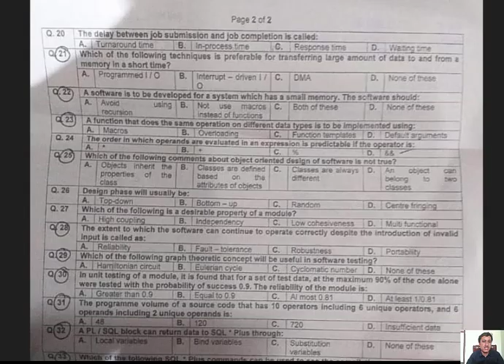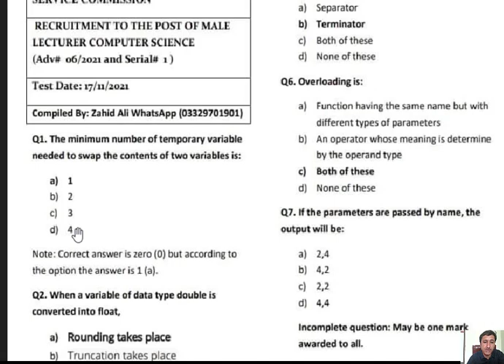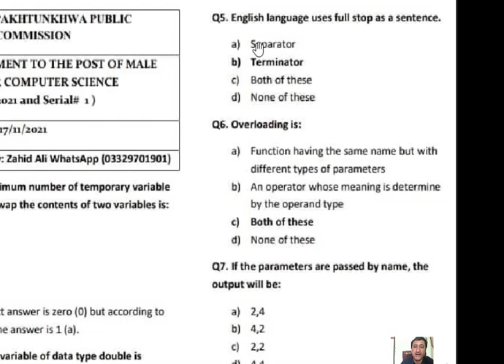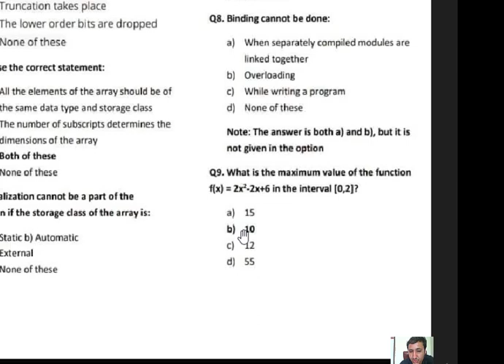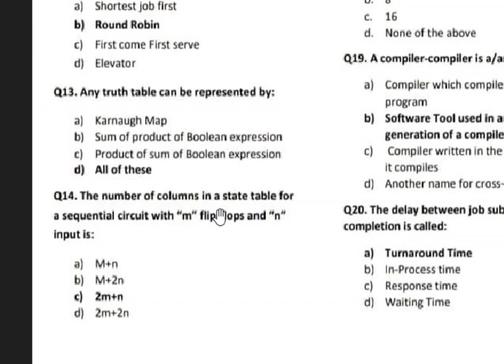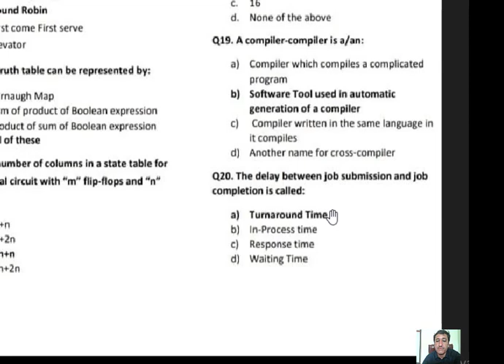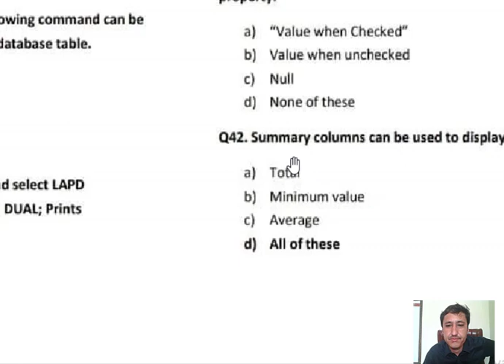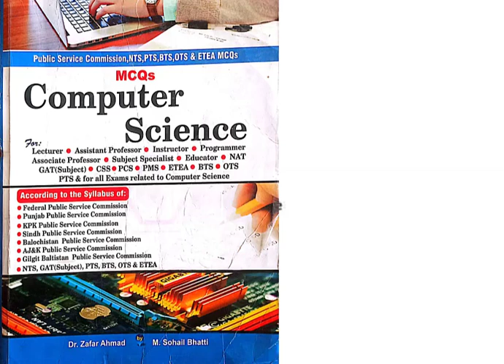Past Papers of Computer Science by KPPSC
This Chennel will help you in preparation of Etea Test, KPPSC Test, NTS Test etc.